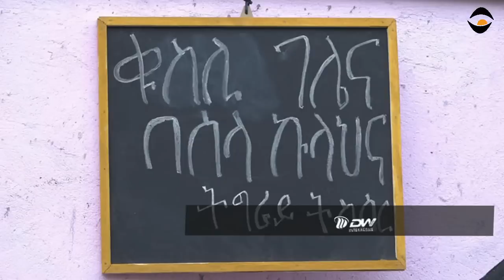TDF ወሳኝ ቦታ ተቆጣጠረ/ ተፋላሚ ሃይሎች በናይሮቢ ድርድር /በኢሬቻ በዓል የተሰሙ የተቃውሞ ድምፆች 2 October 2022